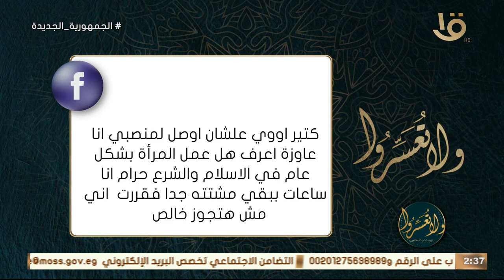ولا تعسروا | جليس الدعاء الحلقة الكاملة 14/5/2024